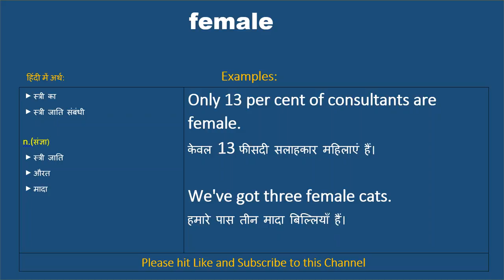Female ka kya matlab hota hai, Female meaning in Hindi